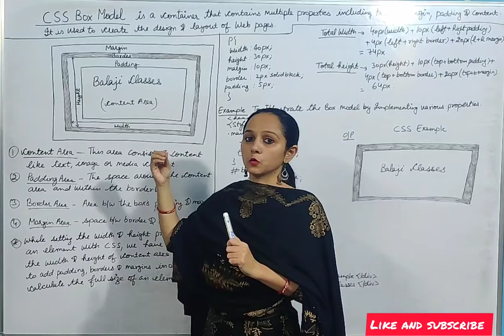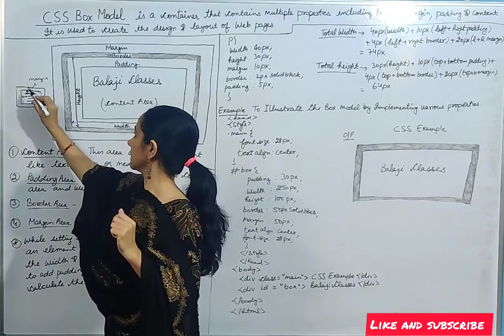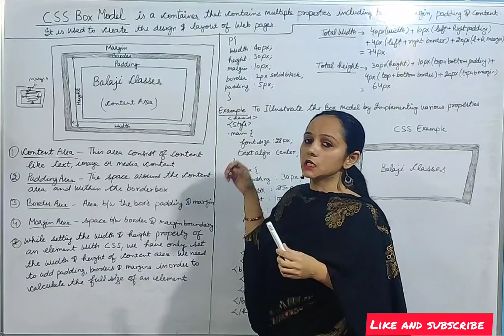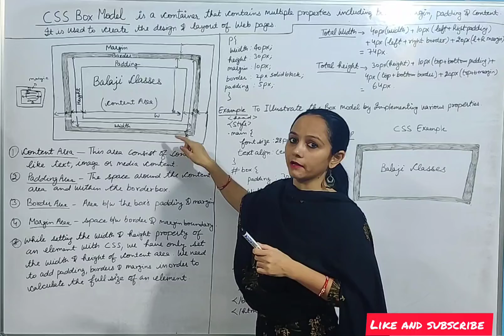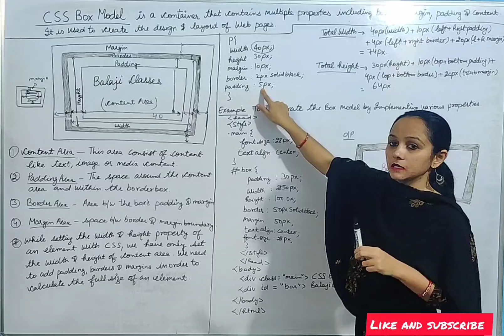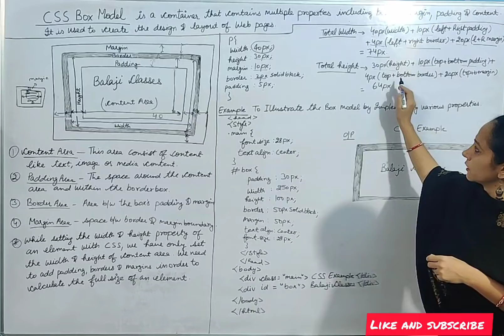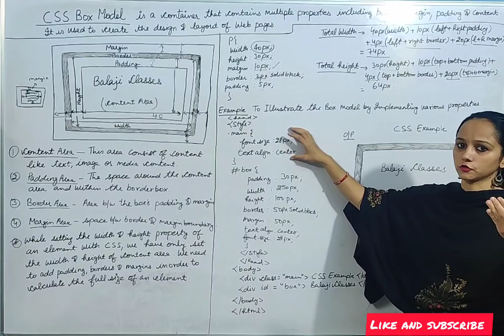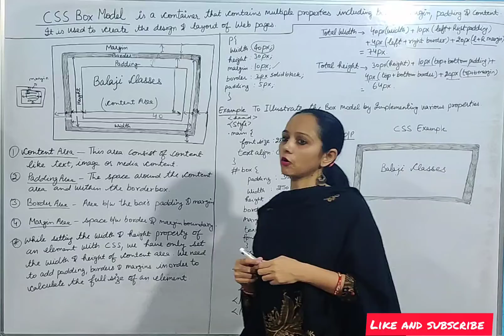CSS BOX MODEL|GATE NET DSSSB KVS TGT PGT Comp Sci